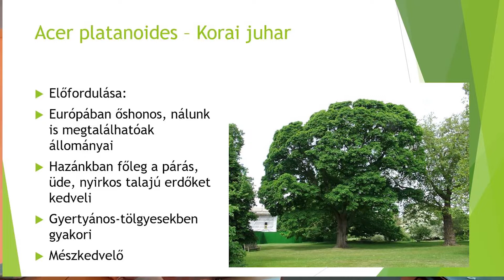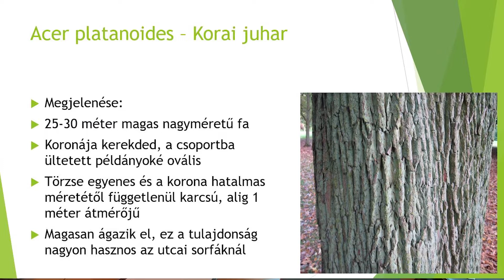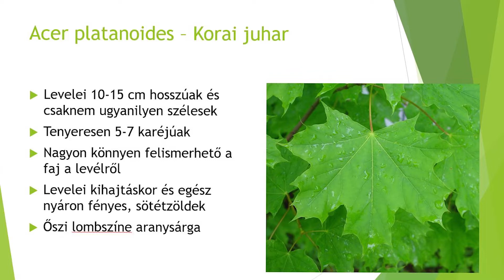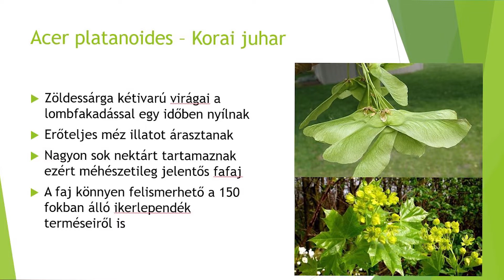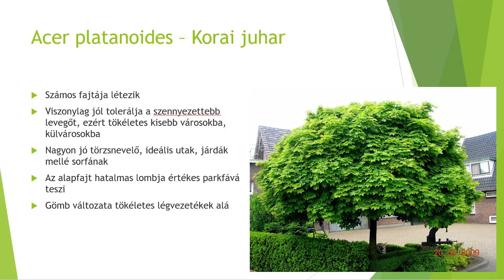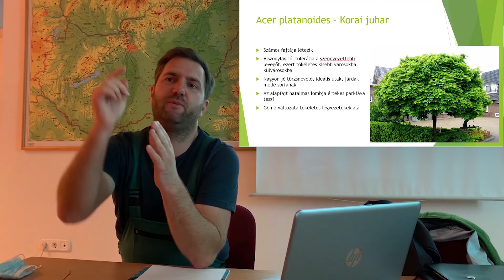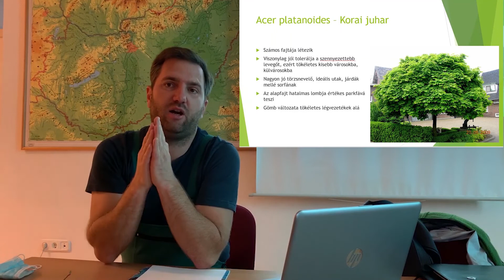Acer platanoides - Korai juhar és Acer platanoides 'Globosum' - Gömbjuhar | KERTÉSZETI TANANYAG